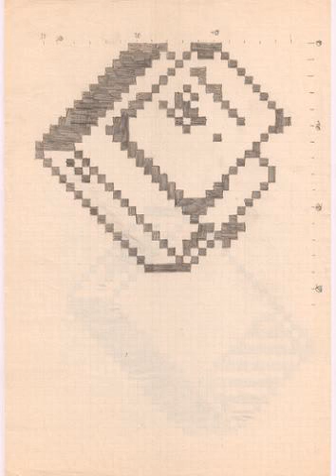New Years Resolutions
Some 8-bit music in the (sort of) style of Bach.  Improvised on a Casio keyboard.

Title: 38_printer_icon